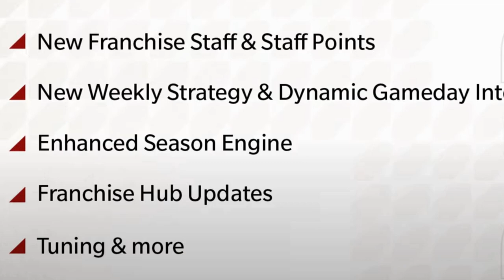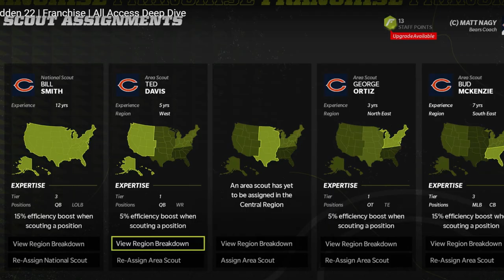🤯 12 GAME CHANGING NEW FEATURES Leaked From Madden NFL 22 CFM & Franchise Mode! 🤯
BIG CHANGES COMING TO CFM IN MADDEN NFL 22?! In this video  give my instant reaction to the new madden 22 CFM Deep Dive about franchise mode, as well as an in depth look at the new features and easter eggs shown in throughout the reveal trailer, which include major updates to cfm connected franchise mode and gameplay in madden 22. madden 22 tips and tricks, madden 22 news

NFC NORTH
LIONS COMING SOON

NFC SOUTH
FALCONS COMING SOON

AFC EAST
BILLS COMING SOON
JETS COMING SOON

AFC NORTH
BROWNS COMING SOON

AFC SOUTH
COLTS COMING SOON